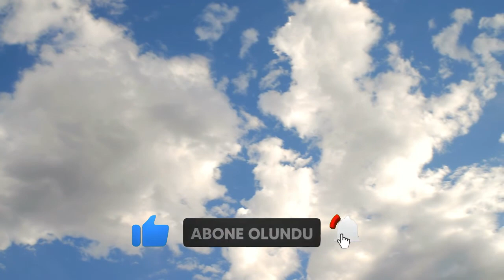HAKAN DENİZLİ İLE GÜNDEME ÖZEL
Egemen Gazetesi ve EgemenTV YouTube kanalı kurucusu Hakan Denizli gündeme ilişkin ilginç değerlendirmelerde bulundu.
Denizli, Çukurova Belediye Başkanı Soner Çetin'le ilgili dolaşıma sokulan bir mektup, Büyükşehir Belediyesi'nin milyonluk maske alımı ihalesi ile borçlanma ve arsa satışına ilişkin bazı Cumhur ittifakı üyelerinin Büyükşehir Belediye Başkanı Zeydan Karalar'la birlikte hareket etmelerini masaya yatırdı.